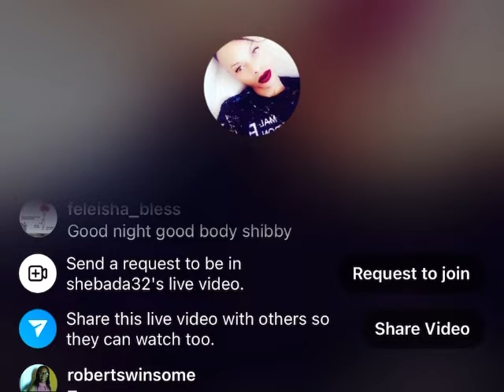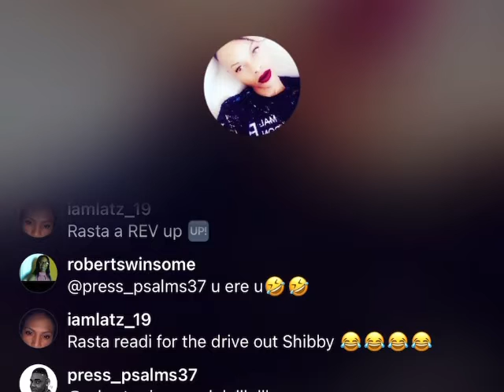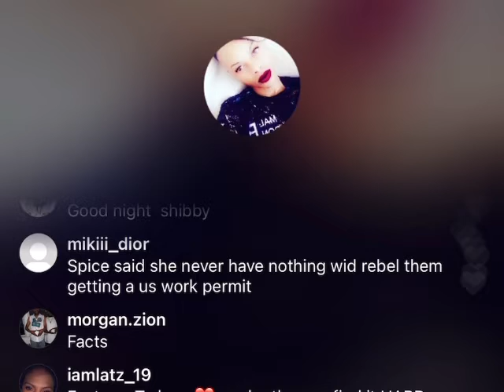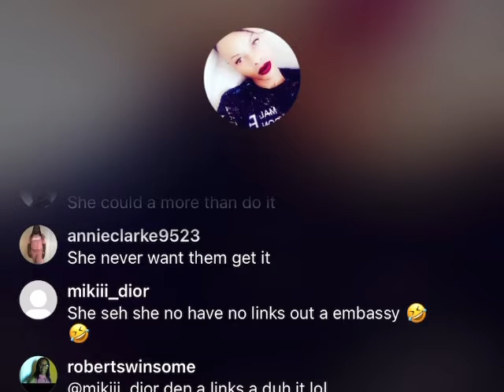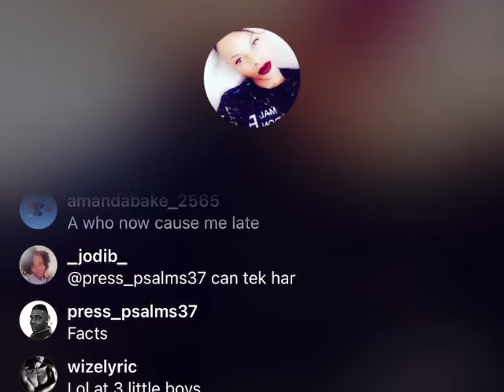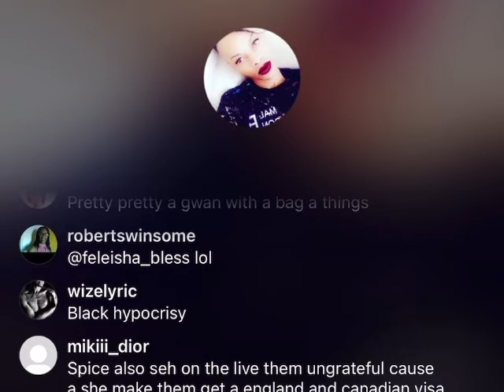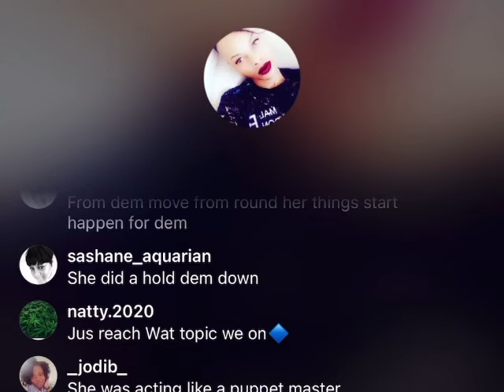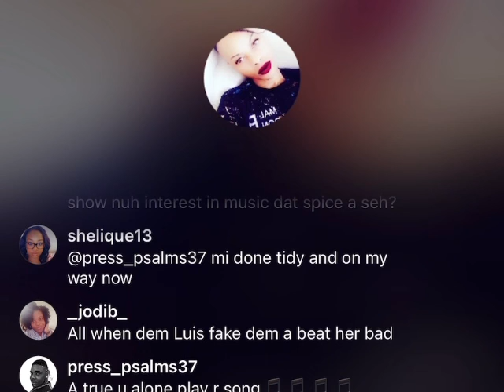Shebada diss spice and defend pretty pretty